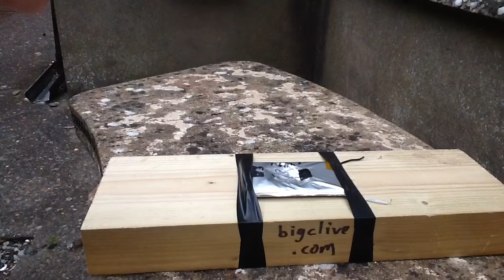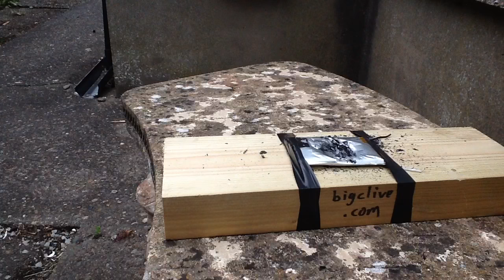Nail through fully charged LiPo cell super-anticlimax.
It didn't blow up.  No smoke, no flames, nothing.  How rubbish was that when we really wanted to see a veritable volcano of smoke and flames.  Oh well, maybe next time.
In a way it's good to know that these cells don't always fail too dramatically, even when abused quite severely.